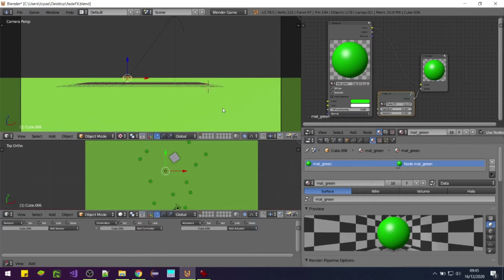fadeFX for BGE/UPBGE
BGE/UPBGE custom shader node that allows to create the fade_In/Out effect for objects according to their distance from the camera setting the fadeStart and fadeEnd parameters (distance in units).